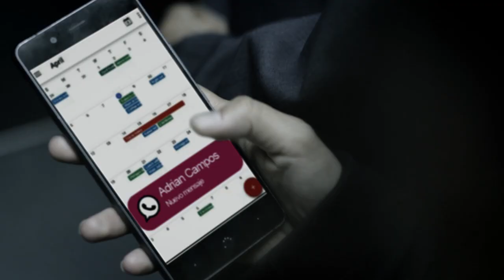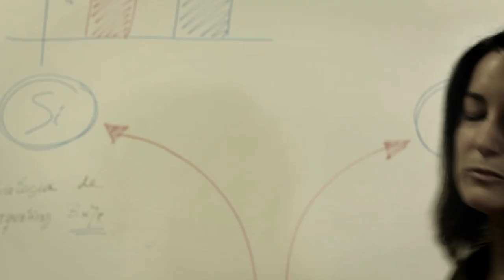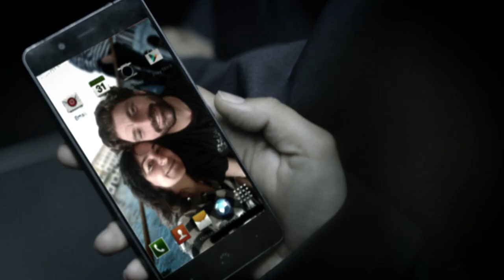Atrapada - cortometraje - drama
Vanessa debe enfrentarse a una decisión que cambiará su vida y las de las personas que más ama, sabiendo que haga lo que haga, alguién resultará herido y no podrá recibir su perdón.

Un cortometraje de Jesús Diez Pérez.

Créditos:
- Ana Robert Sánchez - Vanessa (actriz)
- Christopher Quiban García - Javier (actor).
- Jaime Vidal Alamar - Alfredo (actor).
- Edgar B. de Murcia - Marido (actor).
- Roberto García Martínez - Cámara, Director de Fotografía.
- Jesús Diez Pérez - Director, Ayudante de Dirección, Guionista, Editor.
- Laura Pérez Gómez - Directora, Ayudante de Dirección, extra.
- Pablo Querol Sanchís - Grabación de Sonido.
- Juan Carlos Roqueta Sáez - Ayudante de Sonido.
- Samuel Burgos López - Ayudante de Cámara / Making of.
- Ana Martín Balaguer - Ayudante de Iluminación / Making of.
- Eduardo Navarro Polo - Música.
- María Pérez España, Antonio Luna Casasnovas, Jordi Mompo Fernández, David Latorre Monfort, Victoria Sánchez de Lara - Extras.

Agradecimientos:
- Facultad de Telecomunicaciones de la Universidad Politécnica de Valencia.
- Ximo Cerdà Boluda.
- Isabel Molina.
- Antonio Garrido.